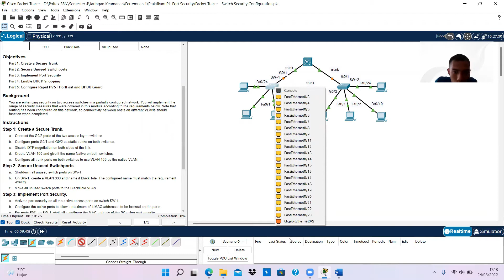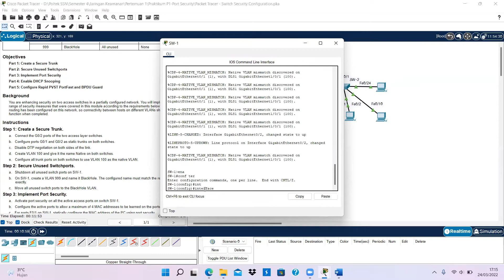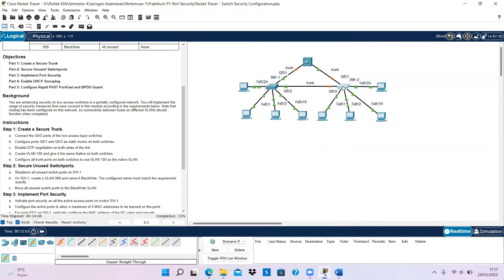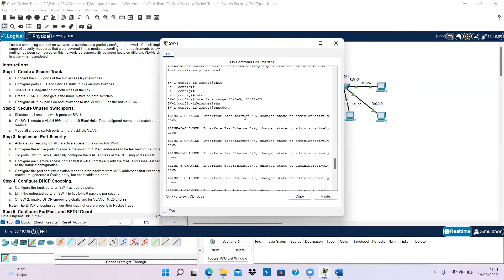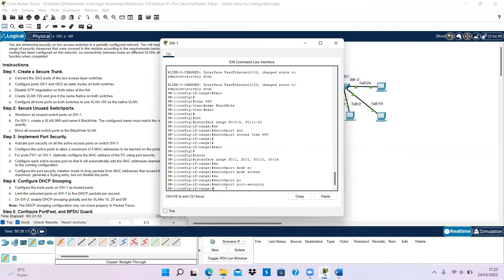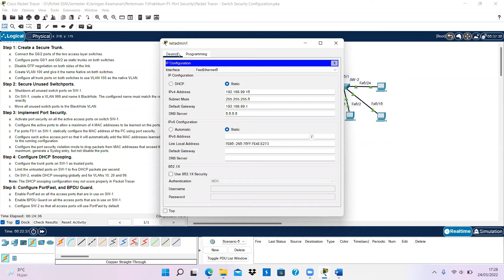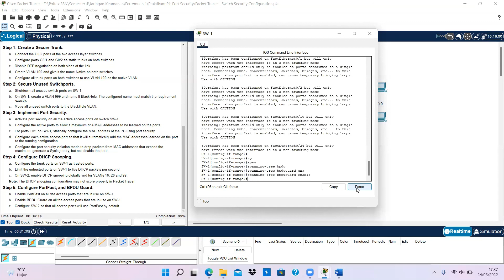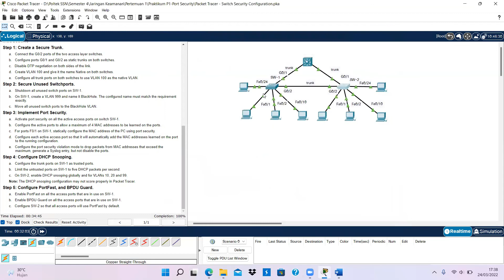Packet Tracer - Switch Security Configuration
In this Packet Tracer activity, you will:
• Secure unused ports
• Implement port security
• Mitigate VLAN hopping attacks
• Mitigate DHCP attacks
• Mitigate ARP attacks
• Mitigate STP attacks
• Verify the switch security configuration